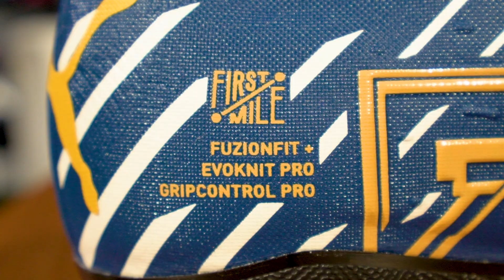Puma First Mile Pack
Puma es una marca muy concienciada con todos los aspectos relacionados con la sostenibilidad, es por eso que para lanzar esta edición limitada se ha asociado a First Mile, una organización que se dedica a recolectar botellas de plástico para transformarlas en las fibras que se han utilizado en la fabricación de estos modelos. Además también realiza una labor social y humana muy importante en los territorios donde se generan estos residuos.

Las botas que pertenecen a este Pack son las siguientes:

Puma Future Z 1.2 First Mile FG/AG
-Configuración de la suela Dynamic Motion System que ofrece total libertad de movimientos otorgando una gran sujeción al pie favoreciendo los cambios de dirección. Materiales ultra ligeros que favorecen la velocidad del jugador.
-Empeine fabricado en material evoKNITpro que ofrece una gran ligereza y adaptación al pie. Incorpora una banda de compresión en el medio-pie FuzionFIT+ que ofrece una sujeción al pie superior.
-Recubrimiento superior GripControl Pro que ofrece un excelente grip con el balón en condiciones de mojado e impermeabiliza la zona delantera de la bota. Plantilla con la tecnología Nano Grip que evita que deslice el pie dentro de la bota.

Puma Ultra 1.3 First Mile FG/AG
-Placa de la suela SPEED UNIT pensada para proporcionar toda la velocidad. Inspirada en los modelos de atletismo es muy ligera y reactiva. Suela de 11 tacos laminados y en forma de flecha que ofrecen máxima tracción.
-Parte superior ULTRAcut confeccionada en varias capas que se combina con el MATRYXEVO, un material textil con inserciones de fibras de carbono que ofrecen una gran ligereza y una gran sujeción con el pie en movimientos a alta velocidad.
-Recubrimiento en la parte superior GRIP CONTROL PRO, una capa adherente que permite un perfecto grip con el balón tanto en condiciones de seco como de mojado.

Puedes encontrar las botas de esta colección en el siguiente enlace